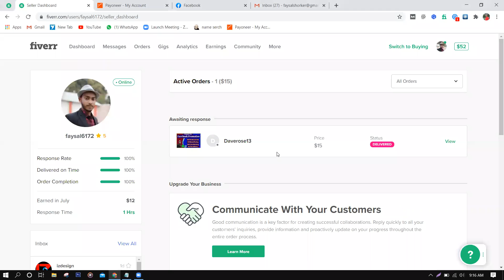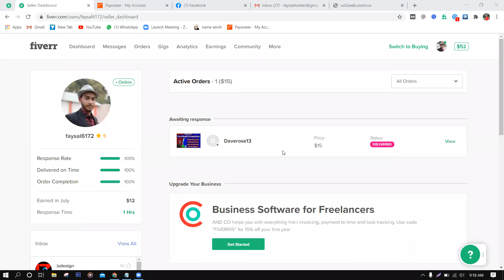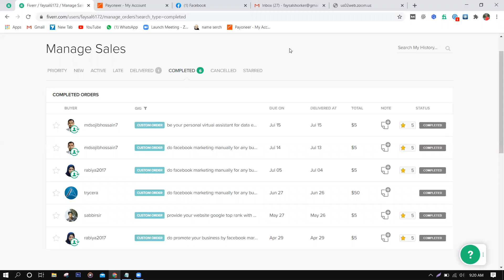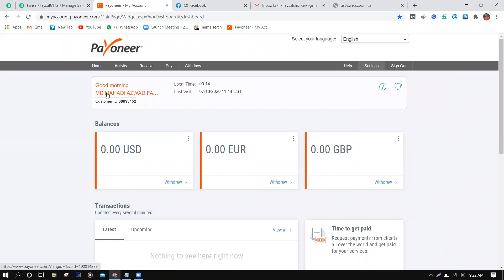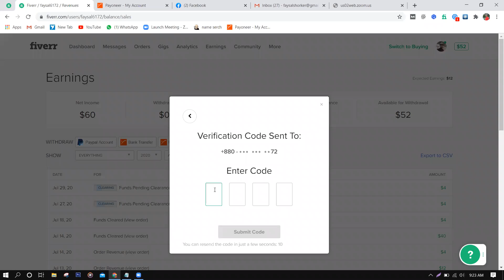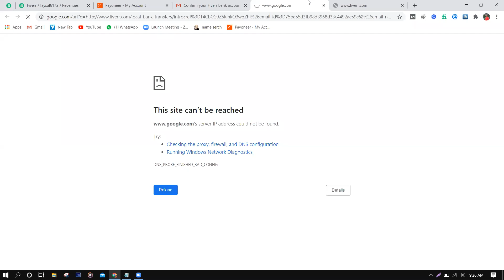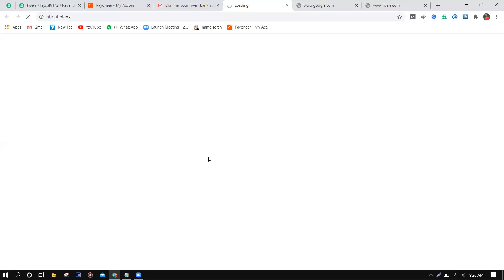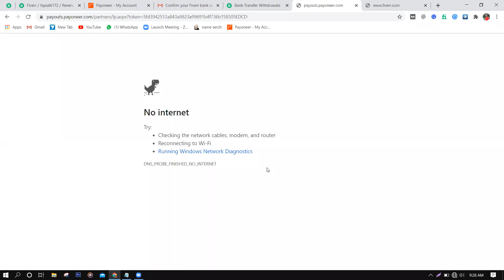৫২ ডলার ইসলামী ব্যাংকে ট্রান্সফার করছেন রংপুরের স্টূডেন্ট ফয়সাল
আমাদের স্টূডেন্টরা প্রথম মাসে ইনকাম করে ১০/১২ হাজার টাকা এবং ৪ মাস পর থেকে প্রতি মাসে ৩০,০০০ টাকা ইনকাম করে - স্থায়ীভাবে । তবে আপনাকে প্রতিদিন ৫ঘন্টা সময় দিতে হবে এবং আমাদের ক্লাস ও সাপোর্ট পরিপূর্ণ ভাবে ফলো করতে হবে ।

আমাদের ফ্রি ও পেইড  কোর্স, সাপোর্ট ও সাকসেস সম্পর্কে জানতে এবং আমাদের সাথে যোগাযোগ করতে   এই লিংকে ক্লিক করুন ।

🔷🔷 গত ১০ বছর ধরে প্রতিদিন এইভাবে ক্লাস করানো হচ্ছে । ২০১০ সাল থেকে সকল ক্লাস ও সাপোর্ট রেকর্ড দেখুন আমাদের এই ইউটিউব চ্যানেলে, এগুলো দেখে ফ্রি’তে শিখতে পারবেন । সাবসক্রাইব করুন

🔷🔷  বিদ্র: ফোনে কোর্স সম্পর্কে বুঝানো হয় না । তাই বিস্তারিত জানতে উপরের লিংকগুলোতে ক্লিক করুন । সবাইকে ভর্তি করানো হয় না । যারা নিশ্চতভাবে জানে এবং বুঝে ফ্রিল্যান্সিং সরকারী চাকরীর চাইতে বেটার  শুধুমাত্র বেছে বেছে তাদেরকেই ভর্তি করানো হয় ।

❤️❤️ মাসে ১০ - ১৫ হাজার টাকা ইনকামের জন্য ভর্তি হতে হবে না । উপরের  লিংকে ক্লিক করে গত ১০ বছরের ক্লাস রেকর্ড পাবেন এগুলো দেখে ফ্রি’তে শিখতে পারবেন ।

প্রতিদিন নতুন ভিডিও পেতে এই  চ্যানেলে সাবসক্রাইব করে সংযুক্ত থাকুন ।